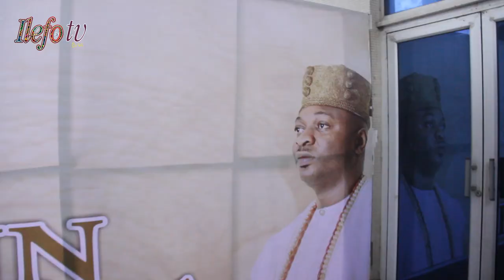BILLIONNAIRE, TRADITIONAL RULERS, POLITICIANS,ALL STEP OUT FOR OLOFIN ISHERI FIRST YEAR ANNIVERSARY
ITS IS NO LONGER NEWS THAT THE YORUBA EMPIRE AND ITS KINGDOM WILL CONTINUE TO UPHOLD THEIR CULTURAL HERITAGE AND VALUES.
KABIYESI OBA SULAIMAN ADEKUNLE BAMGBADE OLOFIN OF ISHERI AS CALL UPON BIG DIGNITIRES, POLITICIANS, KINGS, BUSINESS MEN ,PEOPLES FROM VARIOUS FORMS OF LIFE FOR HIS FIRST YEAR ANNIVERSARY AND CORONATION CEREMONY WHICH TOOK PLACE 15TH SEPTEMBER 2022.

THE EVENT SHOWCASE THE BEAUTY , FASHION AND GLITZ OF THE YORUBA PEOPLE.
IN ATTENDANCE WAS, FORMER OGUN STATE GOV, OTUNBA GBENGA DANIEL, OGUN, DEPUTY GOV, MRS NOIMOT, IYALAJE OODUA AND MANY OTHERS